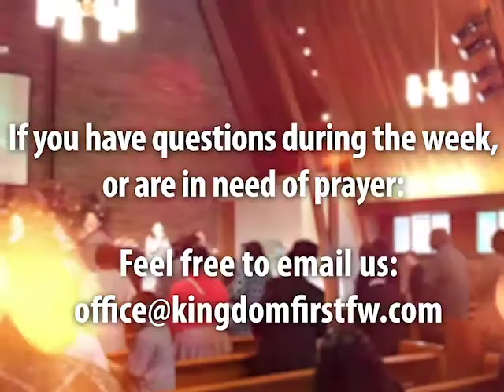Sunday, March 20th | Cleansing The Leper | Pastor David Spearman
Join Kingdom First for our Sunday Morning Broadcast, this week's message: "Cleansing The Leper". Join us for an exciting message!